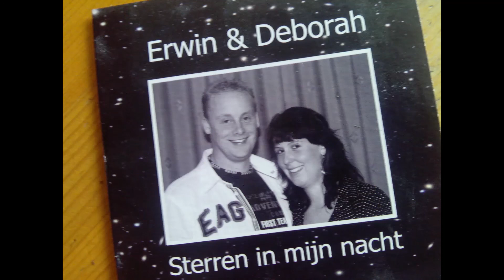Erwin & Deborah - Sterren in mijn nacht ( Piraten Hits )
Erwin & Deborah -  Sterren in mijn nacht
cd single
Erwin & Deborah zijn :
Erwin Rosema uit Leek
Deborah van der Molen , Groninger Opende

Track 2 is de jukebox

waar zowel de karaoke versie  op staat en als bonus de Clip ( video )